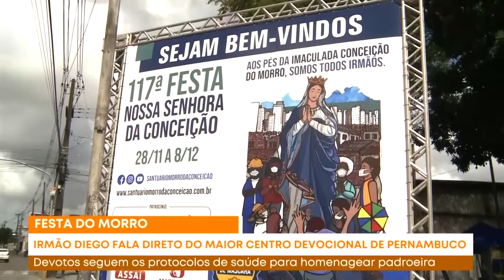Especial - Festa do Morro: Irmão Diego fala direto do maior centro devocional de Pernambuco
Programa Pai Eterno - Especial
07/12/2021

Devotos seguem os protocolos de saúde para homenagear padroeira